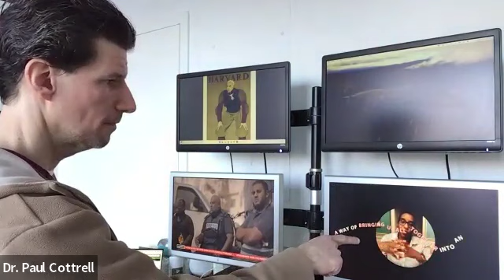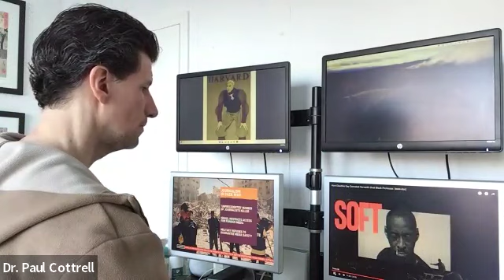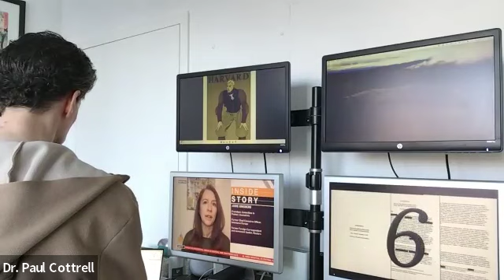The New Yorker Ep48 (Sowell and Fryer were right and Claudine Gay was wrong) by Dr. Paul Cottrell